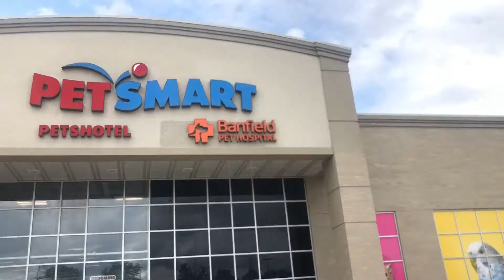WEEKEND IN MY LIFE || Engagement Party, Glow Up, & Seeing Friends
Hello everyone! In today's video, I bring you along with my weekend where I attend my best friend's engagement party, have a glow up, and drive around a lot. I hope you enjoyed watching!
I'll see you in my next one, Catherine